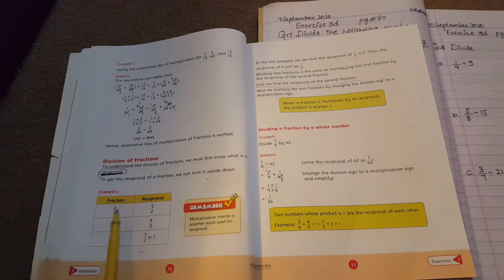lecture31 Unit 3 Fractions (Wednesday 9.9.2020)exercise 3d Q:7(Grade4)